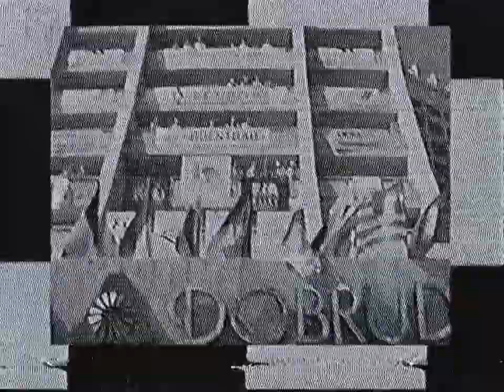Rally Albena 2000 - Preview BNT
Preview of 31. Rally Albena 2000 by Bulgarian National Television